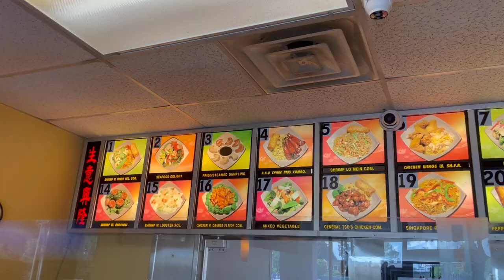A REAL Day in life of Software Engineer in 2021. Vlog #3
Here is a REAL look at a day in the life of a Software Engineer. Other videos like this don't bother explaining how much work goes in a Day. Let's jump into it guys.

Whether you’re in the tech industry, interested in joining, or just curious about what in the world a SWE does, this vlog is for you.

bio: software engineer based in Atlanta, GA follow us around to learn about software engineering, the technology we use, coding, Atlanta and Southern hospitality, and days in my life!

🕒 timestamps
0:00 intro
0:50 8 a.m To-Do List
1:45 9 a.m daily Stand-up meeting
1:55 9.30 a.m focus time-box
2:46 12.30 p.m break
4:34 fried rice review
6:08 1.15 p.m Time-box 2
6:35 3.30 p.m co-workers
7:17 6.30. p.m. hike- end of day routine

1. Ikson - New Day

2.  Hands high

3.  Fredji - Welcome Sunshine

4.  Jarico - Landscape

5.   Markvard - Happy

6.  Jason%20Shaw%20-%20SOLO%20ACOUSTIC%20GUITAR